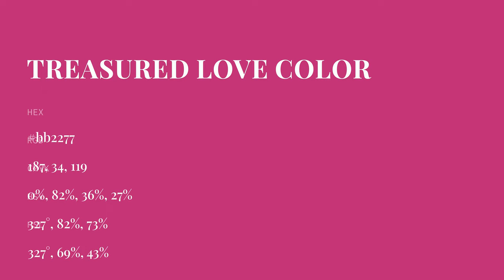Treasured Love color bb2277 hex color - Red color - Cool color bb2277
What color is Treasured Love ? bb2277 hex color - Red color - Cool color bb2277

Hex bb2277 Color Code is also known as Treasured Love color.